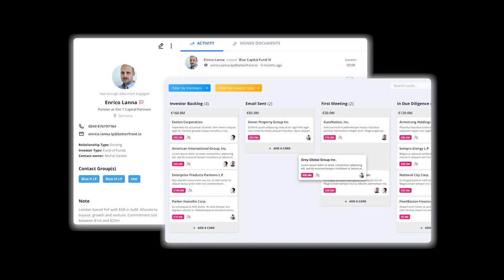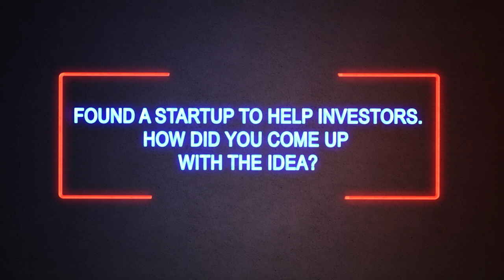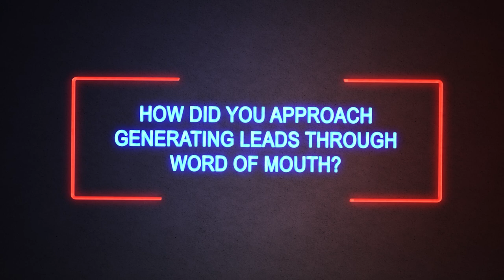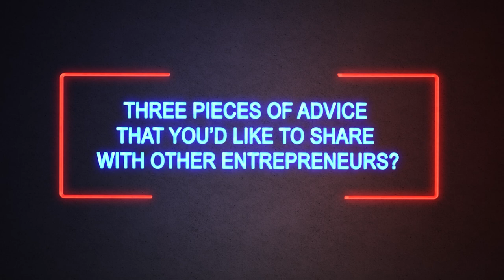Word-of-Mouth: HOW TO WIN CUSTOMERS WITH ZERO BUDGET I Betterfront - Start-up Stories by HTGF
How can technology help venture capital firms make better investments? We explore this question in the latest edition of Start-up Stories, HTGF's short video format. Our guest is Michel Geolier, co-founder and CEO of Betterfront. The Munich-based investment technology company offers a fundraising and data analytics platform that enables fund managers to attract, engage and retain institutional investors. In doing so, Betterfront is creating the largest secondary market platform for LP funds and bringing the seller and buyer markets in the industry closer together.

Before building his own company, Michel Geolier himself worked as an investment manager in a VC fund. To get the right and important information, he often had to scour multiple sources and databases. Spreadsheets and email were the two instruments at his disposal. But with the speed at which the investment industry works today, these tools can no longer keep up. That's how the idea for Betterfront was born.

In the current issue of Start-up Stories, Michel tells us about his path to owning his own company. We learn how, as a young team, you manage to win and keep your first customers. How to place a new brand on the market and what tips he would like to give young founders.